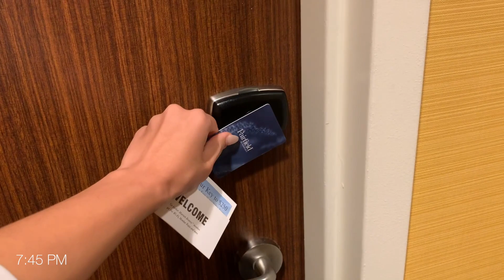day in the life of a management consultant | business travel to chicago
Come on a business trip with me to Chicago!

— MUSIC —
Miles Carlyle - Good News